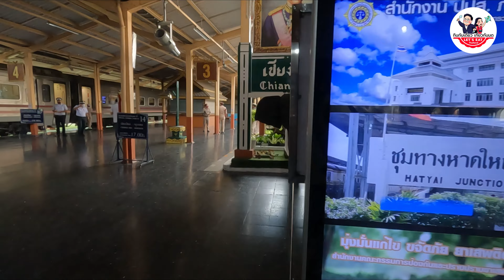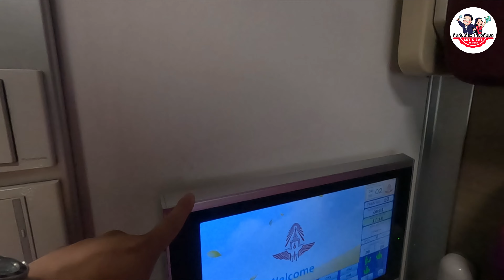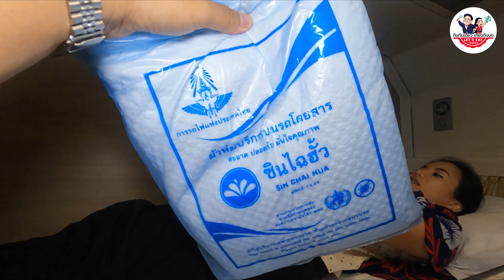First Class Train in Thailand รีวิวรถไฟชั้น 1 เชียงใหม่ - กรุงเทพ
🚂 แต้มบุญยังมี. ได้นั่งรถไฟด่วนพิเศษ CNR
🌈 หลาย ๆ คนได้ลองรถไฟ CNR 🚂 กันมานานหลายปีแล้ว แต่ผมไม่เคยจองได้เลย เนื่องจากได้รับความนิยมสูงมาก อีกอย่างช่วงโควิทก็หยุดเดินรถ CNR ไปอีก และเพิ่งกลับมาเปิดให้บริการกันอีกรอบในปีนี้เอง
🔖 รถไฟ CNR จะมีบริการทั้งหมด 4 สาย เท่านั้น 🔖
🚂 สายเหนือ (อุตราวิถี) ขบวนหมายเลข 9/10 กรุงเทพฯ-เชียงใหม่-กรุงเทพฯ
🚂 สายตะวันออกเฉียงเหนือ (อีสานวัฒนา) ขบวนหมายเลข 23/24 กรุงเทพฯ-อุบลราชธานี-กรุงเทพฯ
🚂 สายตะวันออกเฉียงเหนือ (อีสานมรรคา) ขบวนหมายเลข 25/26 กรุงเทพฯ-หนองคาย-กรุงเทพฯ
🚂 สายใต้ (ทักษิณารัถย์) ขบวนหมายเลข 31/32 กรุงเทพฯ-หาดใหญ่-กรุงเทพฯ

ผมมาใช้บริการรถไฟ CNR จากเชียงใหม่ กลับกรุงเทพ ⏰ โดยรถไฟจะออกจากเชียงใหม่ 18:00 ตรงเป๊ะ มาถึงก่อนเวลา 🍱 หาซื้อของกินมาให้พร้อมก่อนเดินทางด้วยนะครับ เพราะตู้เสบียงไม่เปิดให้บริการมาตั้งแต่โควิทระบาดแล้ว 🥤 แต่บนขบวนรถจะมีน้ำให้บริการคนละ 1 ขวด ผมเลยต้องตุนน้ำดื่ม และข้าวเหนียวหมูทอดมาทานกันบนรถไฟด้วย

พอขึ้นรถจะมีนายสถานีมาตรวจตั๋ว 🌡 และวัดอุณหภูมิด้วย หลังจากนั้นก็สามารถแจ้งเวลาให้เจ้าหน้าที่มากางเตียงให้ได้นะครับ ว่าอยากได้เวลาไหน 🛌 ส่วนใหญ่ก็ 20:00 ครับ เวลามาตรฐาน นั่งรถไฟก็กะนั่ง นอนเล่นมือถือไปเพลิน ๆ 📱 แต่เอาเข้าจริง ๆ แทบไม่มีสัญญาณมือถือเลย (Dtac) ขึ้น No service ตลอดเวลา 📶 จะมีสัญญาณ มือถือจริง ๆ ก็จะเป็นช่วงจอดสถานีใหญ่ในเมืองหลักเท่านั้น ฝันสลาย เลยต้องนอนกันตั้งแต่ 21:00 เลย 5555555

ในห้องรถนอนปรับอากาศชั้น 1 จะมีอ่างล้างหน้า ล้างมือไว้ในห้องด้วย 🔌 มีปลั้กไฟ 220V ช่องเสียบ USB ไฟหัวเตียง 🖥 จอ LCD บอกสถานะเส้นทางโดยสาร และแผงควบคุม (ซึ่งก็ทำอะไรอย่างอื่นไม่ได้) 📶 ส่วน Wifi บนรถไฟ ไม่มีบริการนะครับ ถือเป็นข้อด้อยเลย เพราะรู้ทั้งรู้ว่าเส้นทางผ่านป่า เขาต่าง ๆ ไม่มีสัญญาณโทรศัพท์อยู่แล้ว ในส่วนนี้น่าจะมีบริการด้วย

🚂  รถไฟ CNR หลัก ๆ จะมี 10 โบกี้โดยสาร โดยแบ่งเป็น
✅ รถนอนปรับอากาศชั้น 2 จำนวน 9 คัน
✅ รถนอนปรับอากาศชั้น 2 สำหรับผู้พิการ จำนวน 1 คัน
✅ รถนอนปรับอากาศชั้น1 จำนวน 1 คัน ซึ่งจะมีแค่ 12 ห้องสำหรับผู้โดยสาร 24 ท่านเท่านั้น
✅ ตู้เสบียง เพิ่งเริ่มกลับมาเปิด

📌  ขั้นตอนการจอง

1. จองได้ที่สถานีรถไฟทั่วประเทศ
2. จองผ่าน Call Center 1690 ต้องออกตั๋วที่สถานีรถไฟใกล้บ้าน ภายในวันรุ่งขึ้น (ก่อน 22:00 น.)
3. จองผ่านเว็บไซด์ สามารถจองก่อนได้ 15 วัน และต้องออกตั๋วที่สถานีรถไฟใกล้บ้าน ภายในวันรุ่งขึ้นก่อน
(ก่อน 22:00)

❤ ราคาค่าเดินทาง ❤
😍 รถนอนปรับอากาศชั้น 1 :
(เดินทางคนเดียว) เหมาห้อง 2,453.-
(เดินทางสองคน) คิดเตียงล่าง 1,653.- เตียงบน 1,453.-
😍 รถนอนปรับอากาศชั้น 2 : เตียงล่าง 1,041 เตียงบน 941.-